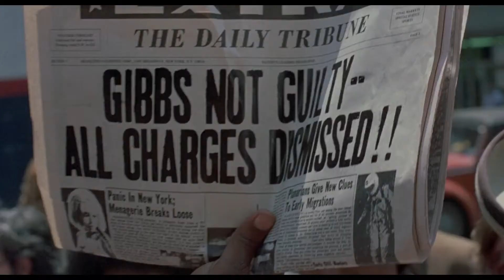Blax History Month: Hell Up in Harlem (1973)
Can the sequel to Black Caesar correct the mistakes of that movie?